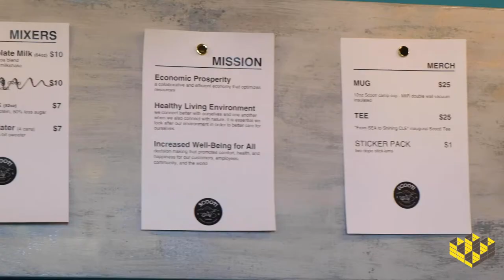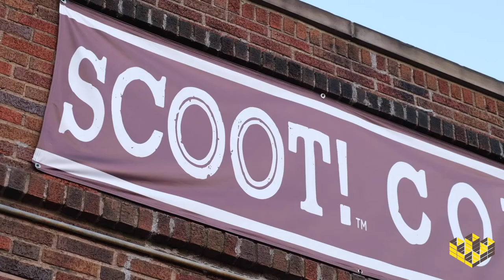Cold Brew Coffee Shop Building Out Shop Space: Scoot! Cold Brew | Honeycomb Credit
Kari is raising funds to open a cold brew coffee shop!

Find more campaigns like Scoot!